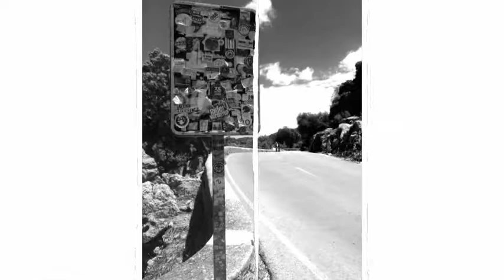Legomix - Mi Gente Caliente - Tuba Doo (Reggaeton Electro Swing Summer)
Hey, my dear hot people, this is a sunny Spanish track from the EP "Electro Swing Summer" by LEGOMIX.
The visuals have to do with a beach & sea trip across the wonderful island called "Mallorca", that belongs to Spain (not Germany!).
Enjoy the musical sunrays!
Mit Sportlichen Gruessen/ Sporty Regards/  Sportives Salutations/
Recuerdos Deportivos/ Salutaziones Sportivos/ Zhāohu Yùndòng/
приве́т спорти́вный/ Cumprimentos Esportivos/ Pozdrowienie Sportowy
More on the music makers:
Legomix